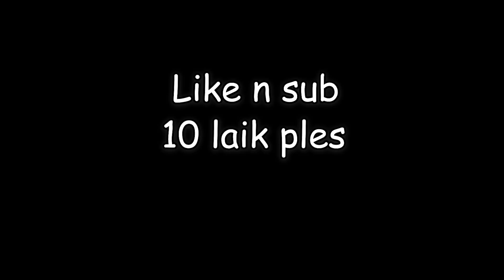Can You Beat MINECRAFT HARDCORE With Half A Heart?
Today Povee tries to beat minecraft Hardcore with half a heart, he has lots of fun doing it and makes a lot of funny jokes

Edited by @Povee_xd

Today I Tried to beat Minecraft Hardcore with half a heart, and had a lot of funny HAHA, POGGERS moments,  with the absolute weirdest minecraft things some bsolute stupid things happened Lmao. This Minecraft mod makes the game so much more difficult and fun Unlike fortnite which is very poop

This is the funniest Minecraft video ever, nothing can beat this.

Not Minecraft, But Water Rises or Minecraft, But Lava Rises, or any other but challenge like that. This is a speed run / speed runner of Minecraft against a killer. With very impossible challenge, insane water bucket clutches. With creeper explosions. I can teach you minecraft because I am so pro